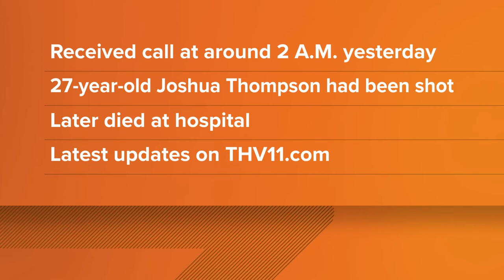Arkansas's top news stories | Oct. 30, 2023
Jurnee Taylor provides your top news stories for Oct. 30, 2023, including the latest in Israel and the Maine mass shooting.